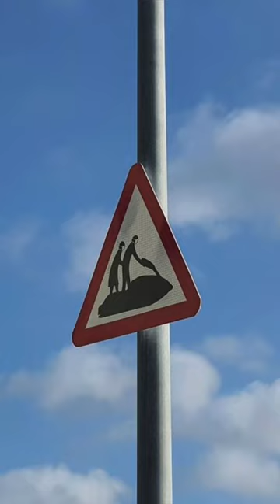Best Coronavirus street Art- Part1